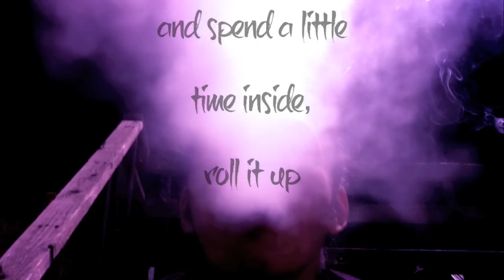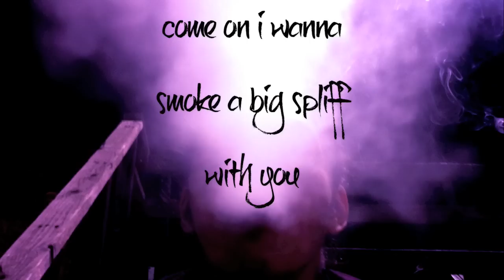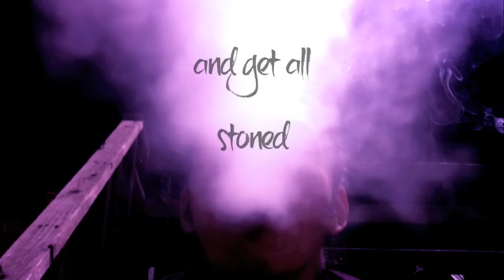Stick Figure- Smokin' Love ft. Collie Buddz (Lyrics)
lyrics to smokin love by stick figure
ft. collie buddz

the guy in the picture is ADOLF_DiPLER! check out his youtube channel for his instrumental songs